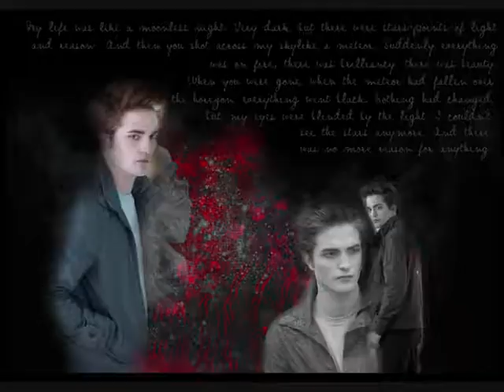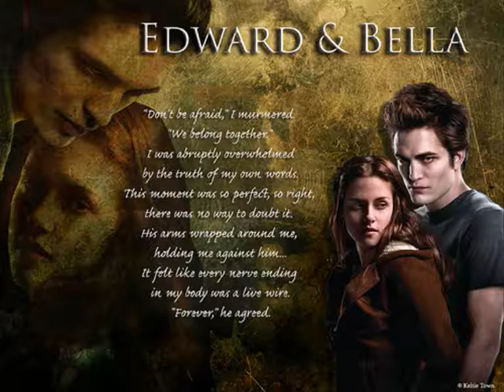twilight saga torn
had some spare spare time. hope you like it, please comment
also check out twilight - bella & edward tribute - broken, and twilight saga come close